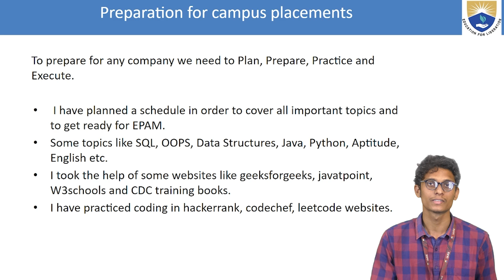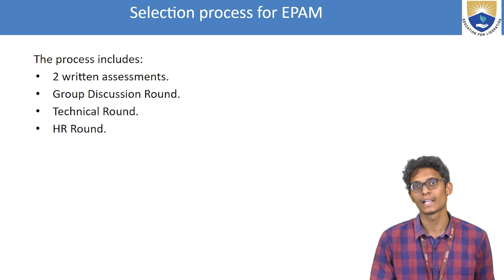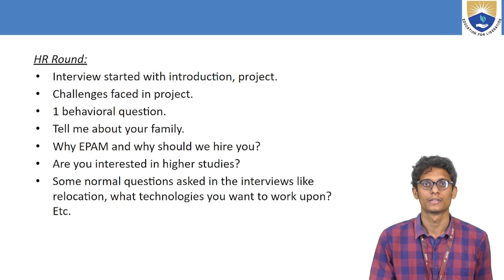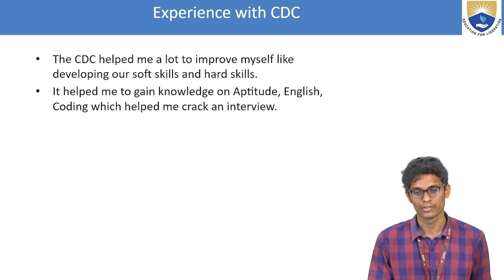A Talk with Campus Achiever Kolluri Vishnu by Dr. Sudeepthi Dondapati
A Talk with Campus Achiever Kolluri Vishnu by Dr. Sudeepthi Dondapati | IARE

Telangana, India.